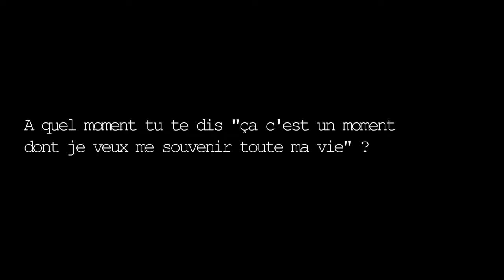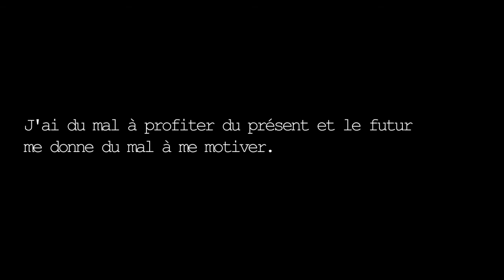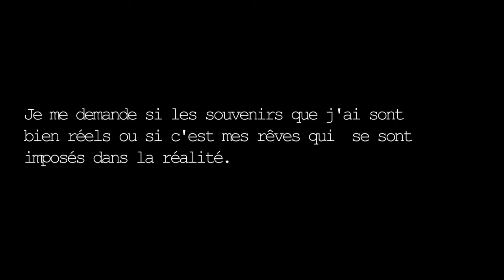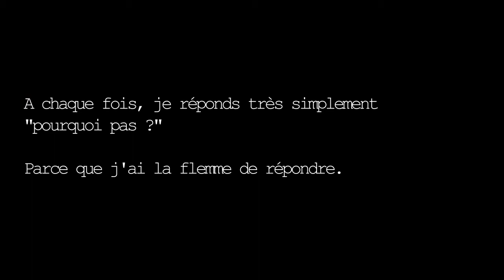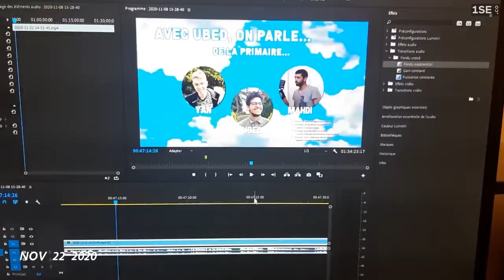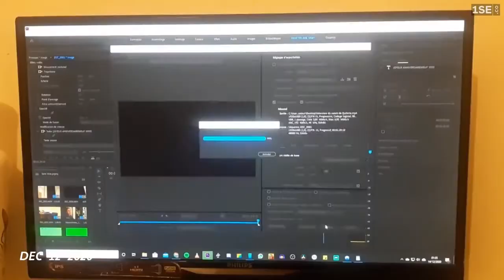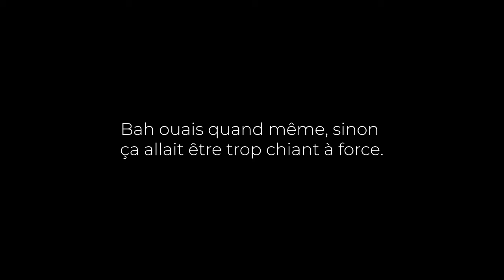UNE SECONDE PAR JOUR EN 2020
Mon année 2020 ressemble à une bonne partie des années des autres. Mais ça me tenait à cœur de transformer ce simple amas d'images en quelque chose de plus particulier, quelque chose avec plus d'intensité.

Enfin après c'est juste mon avis, je satisfais mon égo d'artiste.

Trop de noms à citer, je ne le fais pas tout de suite, je le ferai au fur et à mesure.

En espérant une meilleure année que celle qu'on a passé !

[Vidéo pas du tout rémunérée mais j'ai envie de partager quand même]

J'ai fais cette vidéo via l'application 1SecondEveryday qui ne prend pas tellement de place et la sauvegarde automatique vous permet de vous libérer des vidéos que vous faîtes chaque jour et ça, c'est vachement pratique hahahahahahaa.
Hmm.

Bonne vidéo et à la prochaine !